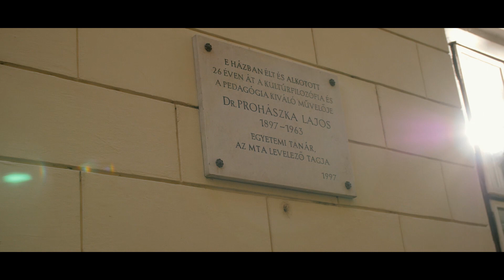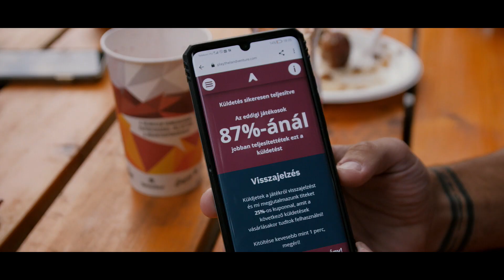2022 SOCCA világbajnokság - Együtt a magyar válogatottal!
2022 szeptember 10-18., SOCCA világbajnokság, Budapest.
A magyar válogatott a 2019-es görögországi vb-n elért negyeddöntős eredménye után hazai környezetben játszhatott a X. kerületi Mázsa téren.
Schrancz Balázs szövetségi kapitány és Jenei Ottó másodedző csapatát mindenhová elkísértük, hogy mindenki átélhesse egy más lencsén keresztül is az eseményeket.

Szövetségi kapitány: Schrancz Balázs
A csapat másodedzője: Jenei Ottó
A magyar válogatott kerete: Bartucz Martin, Beliczky Gergő, Bognár Bence, Branko Petric, Bánfalvi Balázs, Fekete Róbert, Fischer Zsigmond, Gerebenics Norbert, Hollauer Balázs, Huszty Dániel, Lieszkovszky Zalán, Nyilas Elek, Sámson Zoltán, Somogyi Márk, Szacskó László.
A csapat gyúrói: Nádházi István, Nádasi Olivér

készítők:
Nagy Viktor - szerkesztő, kommentátor
Szabó Zoltán - szerkesztő, operatőr